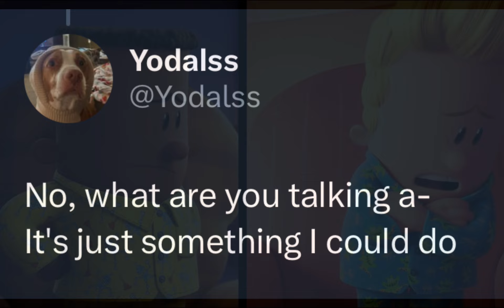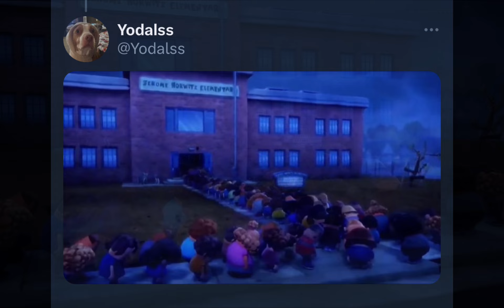Saturday (Twitter Edition)